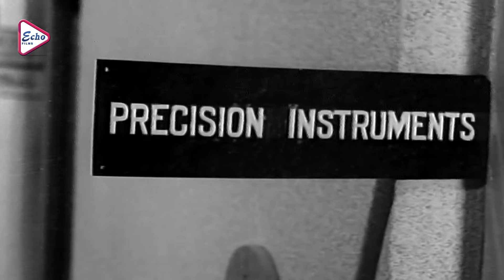জীবনের মোড় বদলায় গন্তব্য একই থাকে | Akash Kushum | Scene 3 | Soumitra C , Aparna Sen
Watch the dramaticscene bengali movie "akashkushum ", starring : anilchattopadhyay , sandhyaroy , lillychakraborty , anupkumar , directed by arabindramukhopadhya .

Movie Credits :
Film       : Akash Kushum (আকাশ কুসুম)
Director : Mrinal Sen
Starring : Soumitra , Aparna Sen , Subhendu , Gynesh , Haradhan Banerjee etc.
Music Director(s) : Sudhin Dasgupta
Release : 1979